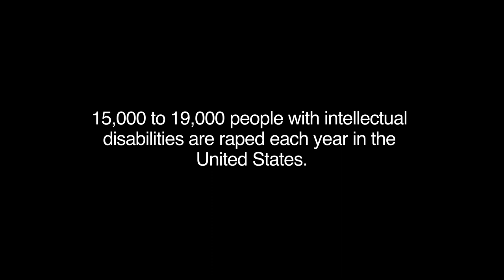The Quality of Life (Trailer) Documentary about Intellectual Disability (2015)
After 40 years of living in group homes, Jill Kohfield, an intellectually disabled woman, moves back in with her twin sister and mother.

Directed, Edited, & Photographed by Bruno Kohfield-Galeano